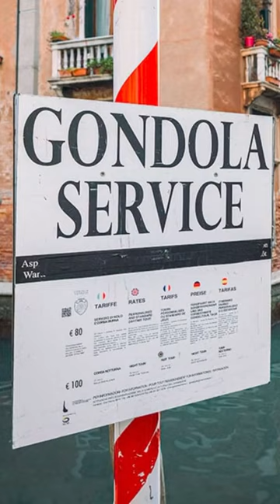How Much Are Gondola Rides in Venice?